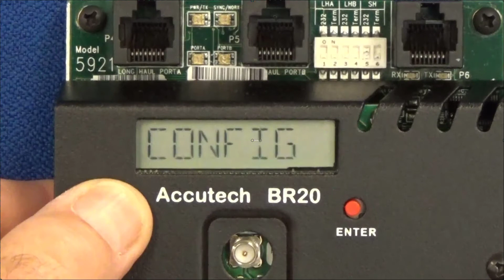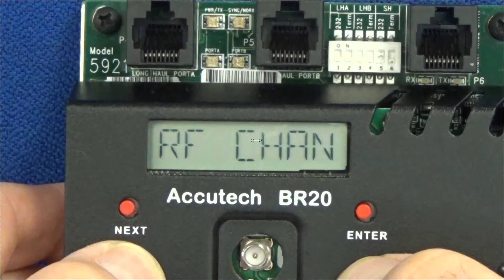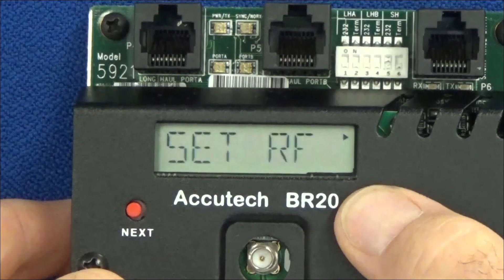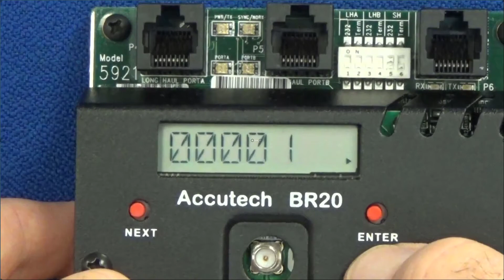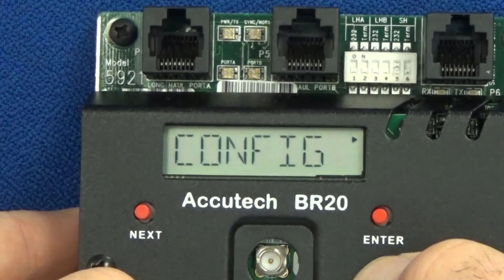Accutech Base Radio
Watch this video to learn how to quickly configure the Accutech Base Radio to receive process data from a wireless Accutech field unit, and to make this data available acting as a Modbus slave device to any RTU, PLC or other Modbus master device.